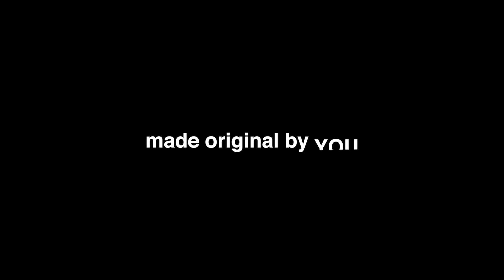adidas Originals l adicolor I made original by KHAKII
컬러 컬쳐가 되다
컬러는 진지하게
표현은 유쾌하게
made original by YOU